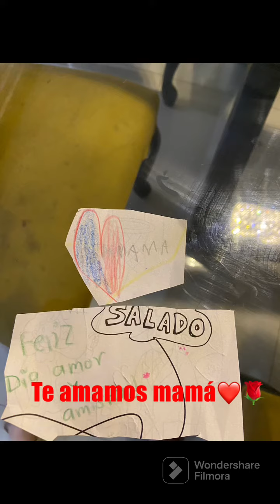SORPRESA para mamá día de san Valentín regalos niños san Valentín VALENTINES DAY 🌹❤️